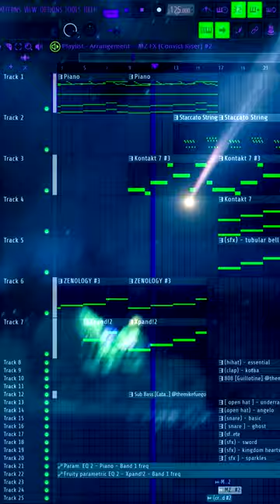Regalia 🌌 shorts iayzetypebeat jacetypebeat devstackstypebeat regaliatypebeat kingdomhearts